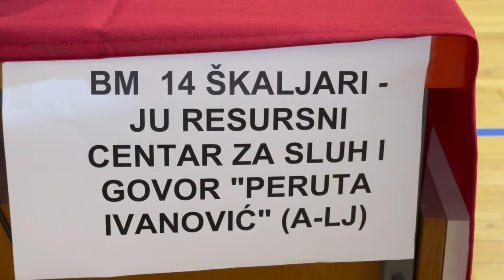Kotor, Otvorena biračka mjesta 14 i 15 Škaljari KADROVI